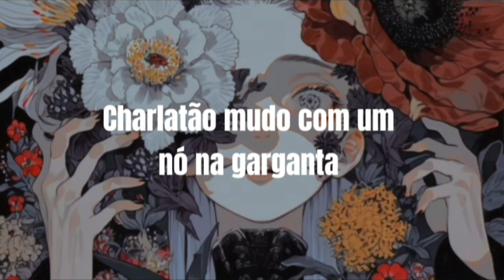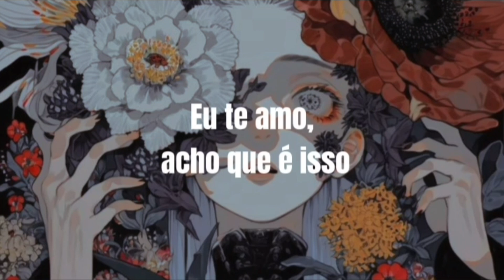Carla - Bim bam toi (Tradução)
Cantora: @carlamusicoffvevo3722